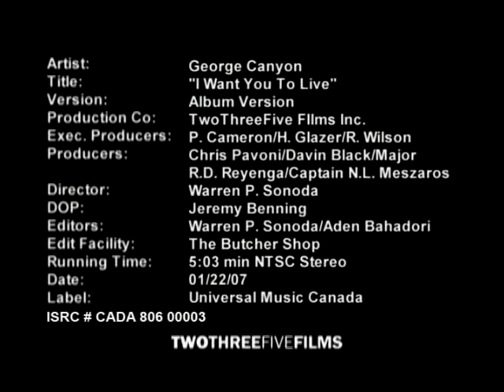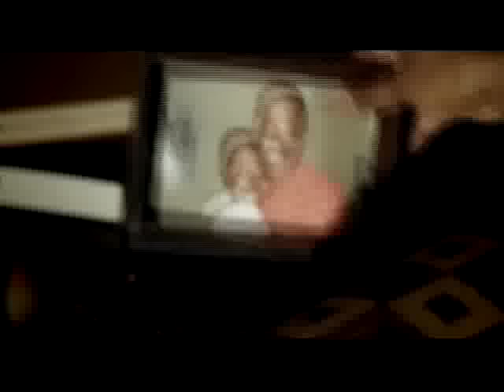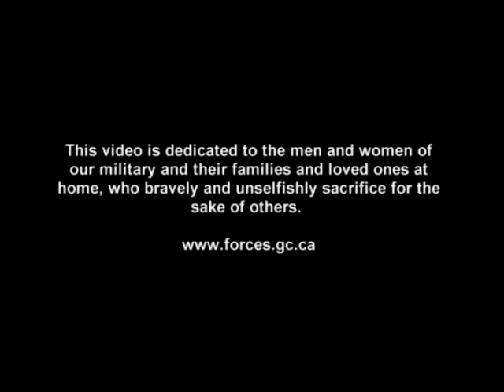George Canyon "I Want You To Live"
George Canyon Video for I Want You To Live